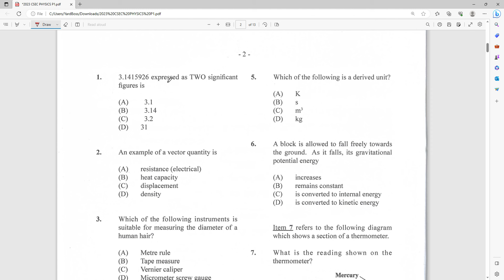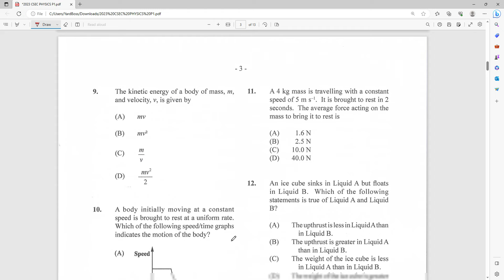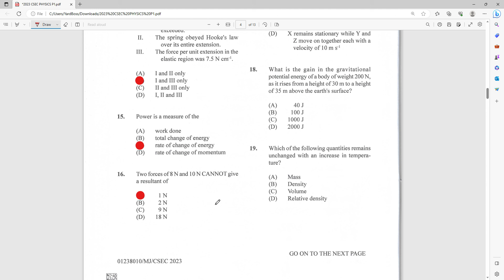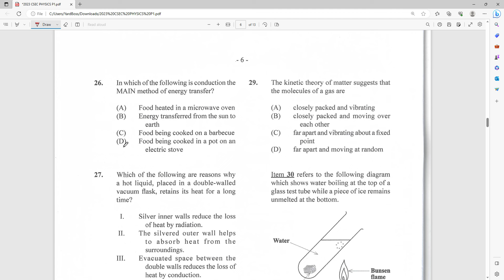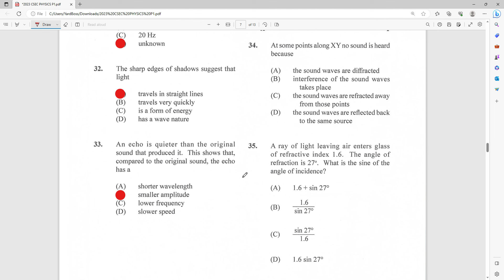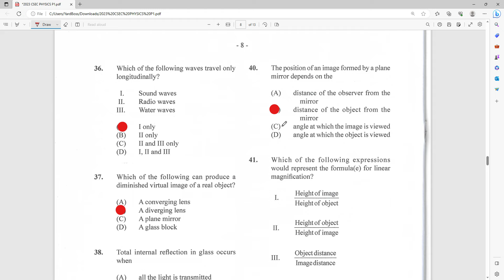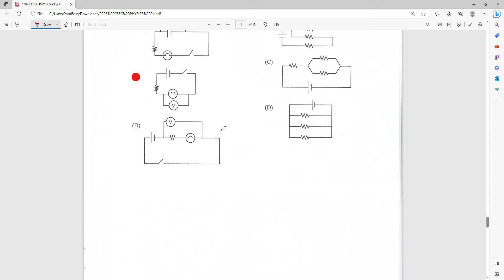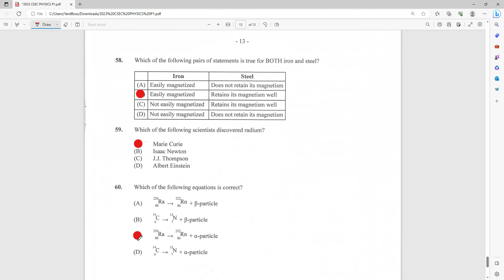CSEC Physics 2023 Paper 1 Solutions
Quick Solutions for CSEC Physics Paper 1 2023.